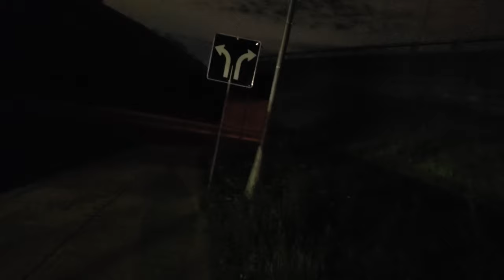Walking from Vendôme Metro Station to Saint-Henri behind the MUHC Hospital